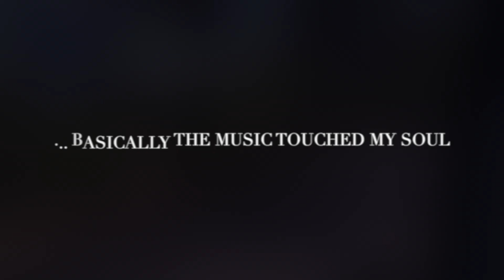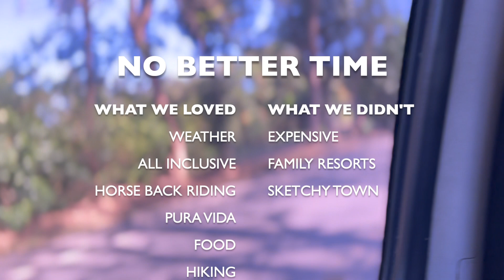Christmas in Costa Rica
We went to Costa Rica last Christmas and basically winged the whole vacation. No referrals, no pre booked excursions, just us and the hotel concierge.